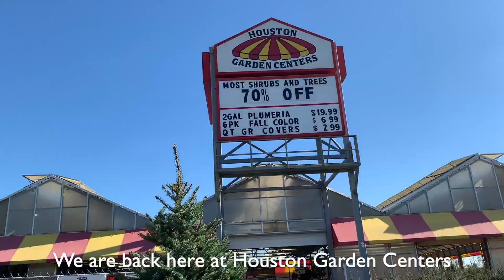Buying and Decorating Our Real Christmas Tree | Christmas 2021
We appreciate your time and support on our channel.